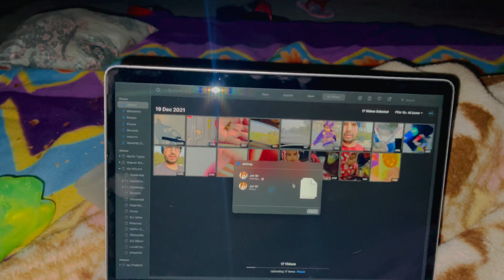IS BICHARE KA KYA KASUR THA 😳|| IS SARDI ME YEH KYA HO RAHA HAI || HOW WE SAVE THESE INNOCENTS🤔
AAJ KA TEMPRETURA 6 DEGREE HAI OR BIRD , INSECT ,OR CHOTE CHOTE LIVING THINGS KAISE SARVIVE KR PAYENGE...